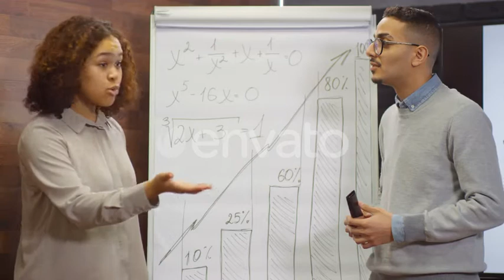Business Partners Making Presentation | Stock Footage - Envato elements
Attributes Length - 0:19, Resolution - 3840 x 2160, File Size - 1.56GB, Frame Rate - 25 fps, Alpha Channel - No, Looped - No

 arab,business,casual,chatting,close up,closeup,confidence,corporate,diagram,discussion,diverse,female,flipchart,handsome,indoors